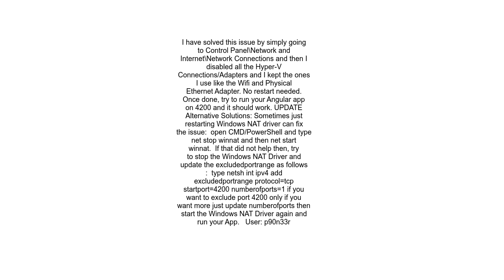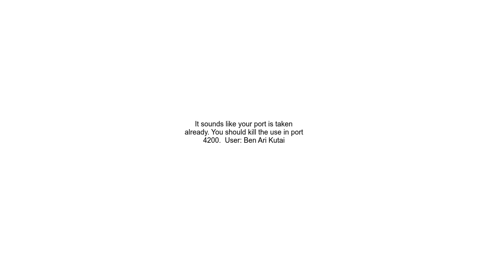ng server listen EACCES permission denied 127 0 0 14200